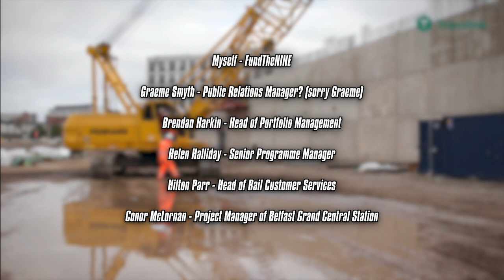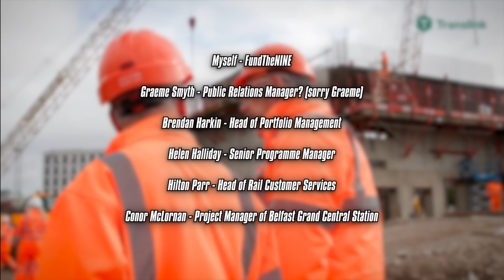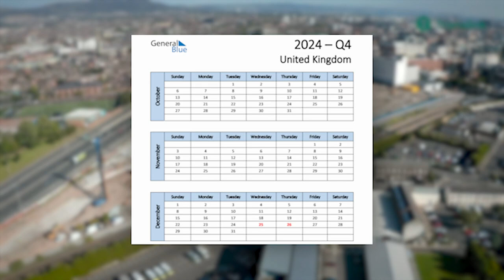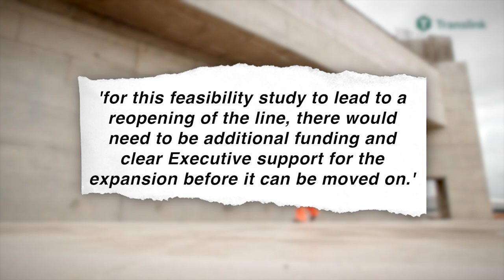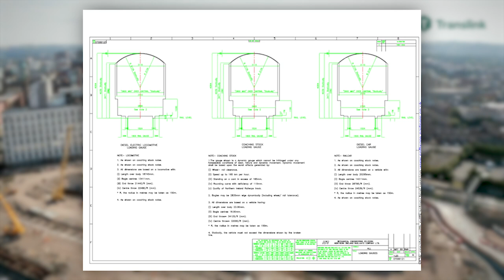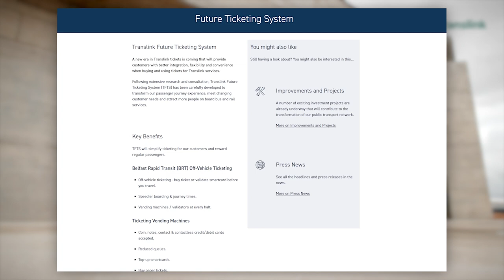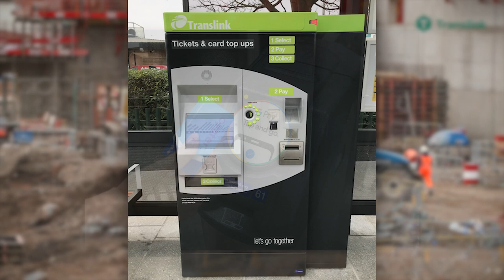The Future of Northern Ireland's Railways | A Meeting with Translink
Today's video is a break from the Glider series as I recently had a meeting with @TranslinkNI that required me to hastily put this video together.

I hope you enjoy the plethora of information that was granted to me by the Translink team, and thank you to Graeme Smyth who initially suggested the idea of meeting for a chat.

I look forward to working together with Translink in the future!

Intro 0:00
The Knockmore Line 01:18
Belfast Grand Central Station 03:46
Belfast - Londonderry Dualling 05:26
Portadown - Armagh Rail Connection 07:09
Enterprise Fleet Replacement & Line Electrification 07:48
Translink Future Ticketing System 09:27
Additional Notes 11:17
Outro 11:59